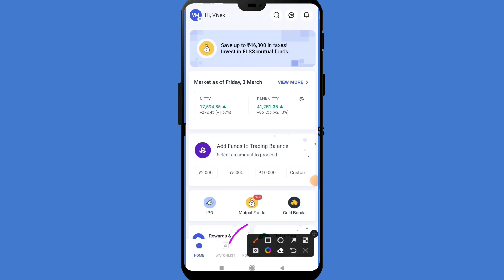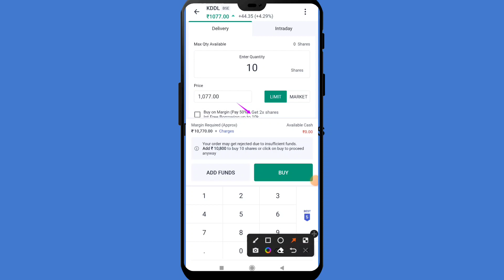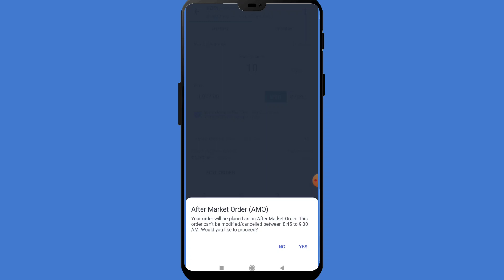KDDL मे 9 March को होगा धमाका News आते ही Stock मे 44 point की तेजी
20/- Per Trade 30 Days Free Margin Trade fund facility, 1 Year Free AMC.

Follow us on:

Mcx live tradingMcx live research by
Mcx trading
Copper Support and Resistance
stock market
copper